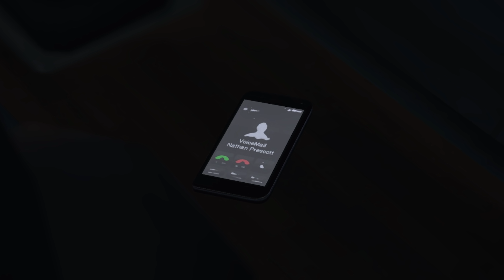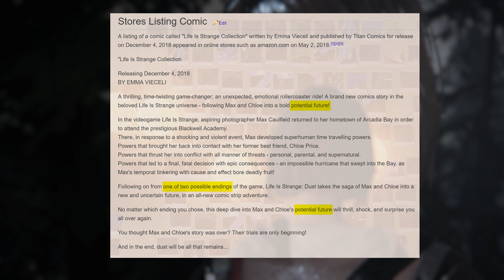Life is Strange DUST: Issues 1&2 - Quick Thoughts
Today we take a short look at the first two issues of Life is Strange DUST. The new comic series from Titan comics following Max and Chloe in one of many possible, potential futures. As these are my quick thoughts and not so much a review, I'll return to the comic series once we have the last two issues and make a much more extensive video.